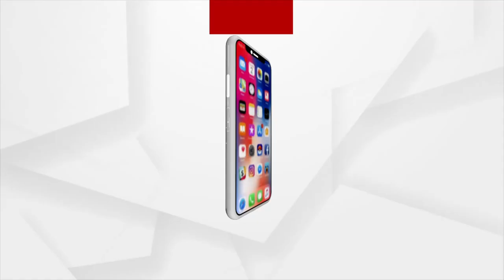ସୁରକ୍ଷା ବଳୟ ମଧ୍ୟରେ ପୁରୀ ସହର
ସୁରକ୍ଷା ବଳୟ ମଧ୍ୟରେ ପୁରୀ ସହର । ମହାୋରଭୁଙ୍କ ଘୋଷଯାତ୍ରା ପାଇଁ ପୁରୀ ସହରକୁ ୧୨ ଟି ଜୋନରେ ବିଭକ୍ତ କରାଗଲା। ସୁରକ୍ଷା ଦାୟିତ୍ବରେ ପ୍ରାୟ ୬୫ ପ୍ଲାଟୁନ ପୋଲିସ ଫୋର୍ସ ମୁତୟନ କରାଯାଇଛି